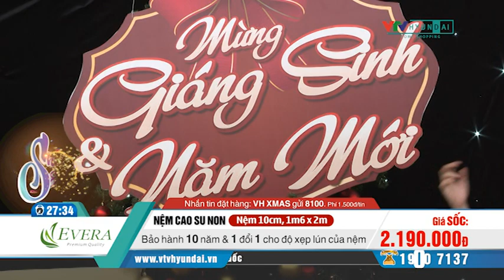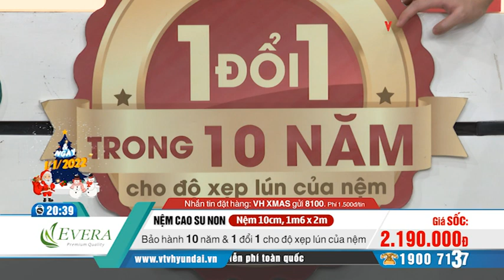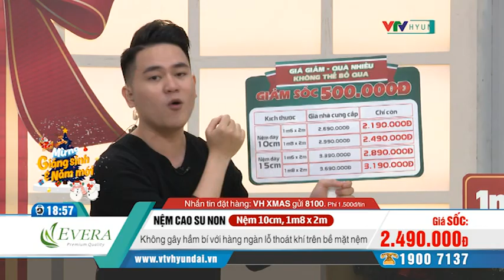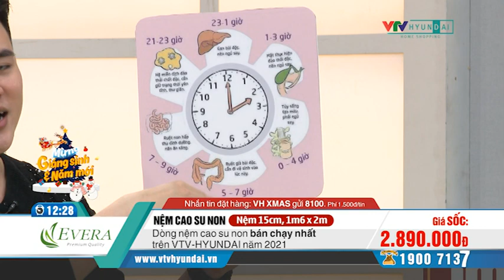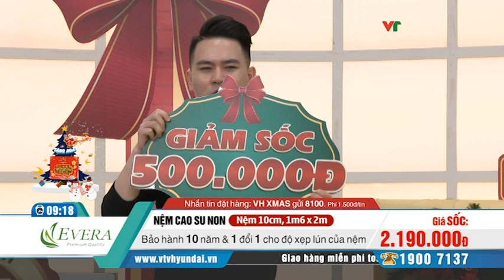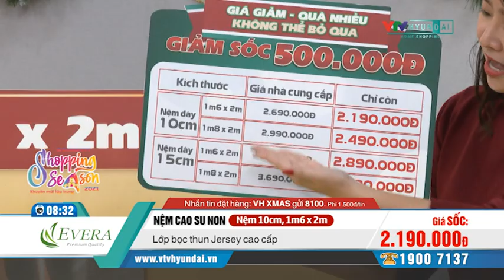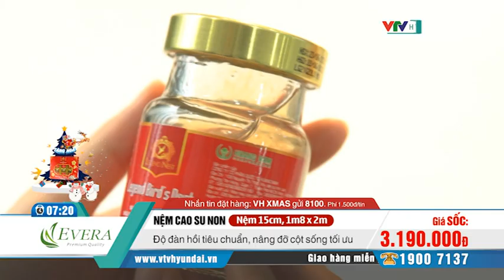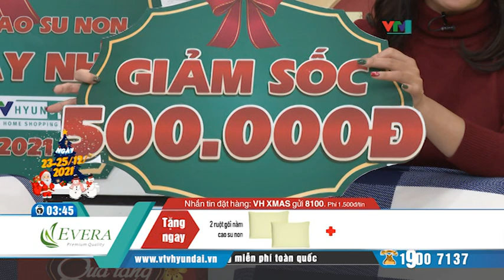[VTV-HYUNDAI] EVERA - Nệm cao su non 10cm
LINK MUA SẢN PHẨM, ĐẶT NGAY:
Các gian hàng của VTV-Hyundai Home Shopping:
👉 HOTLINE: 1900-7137